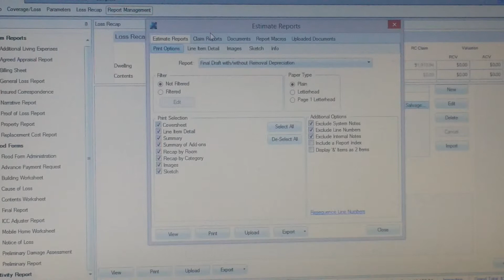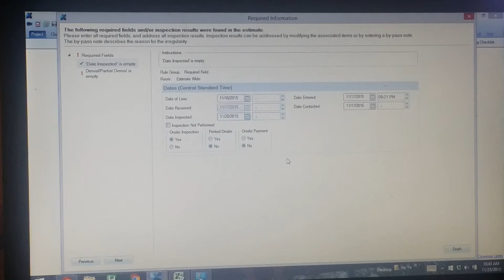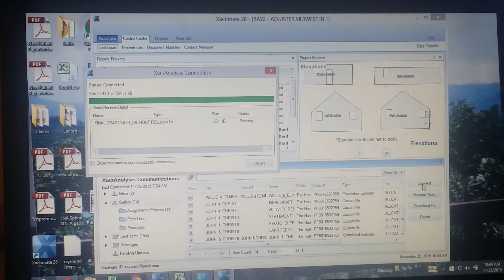Final Print and Close file